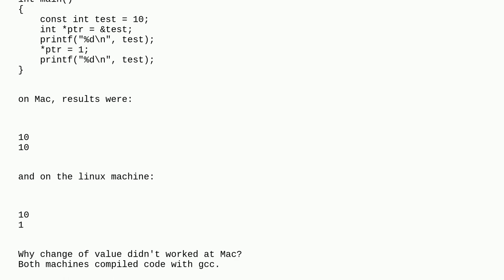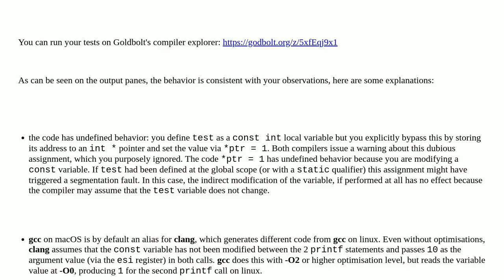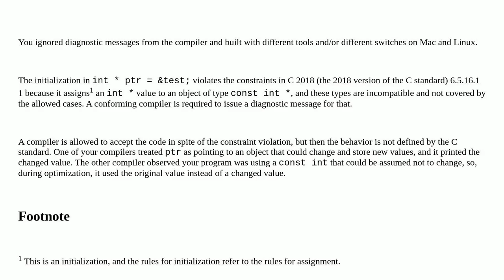Same C code, different output on Mac & Linux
A special thanks goes out to the community

  c gcc undefined-behavior linux macos